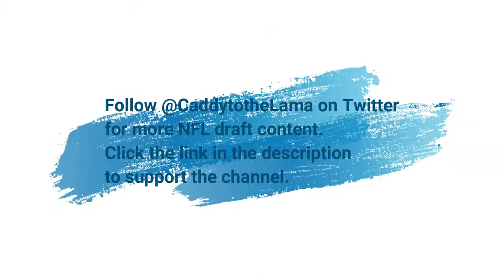D'Eriq King (Houston QB) vs. Tulane 2018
Reupload of Caddy to the Lama